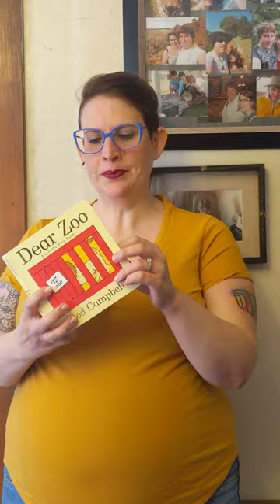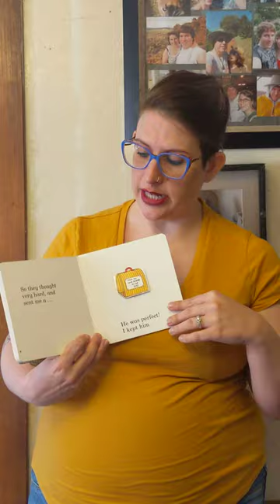Storytime To Go: Dear Zoo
Librarian Amy reads Dear Zoo by Rod Campbell